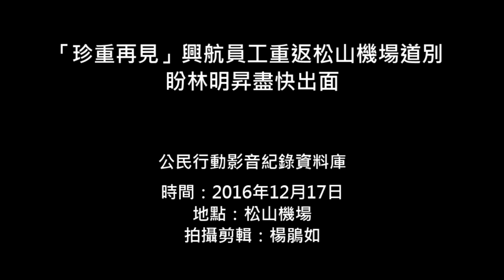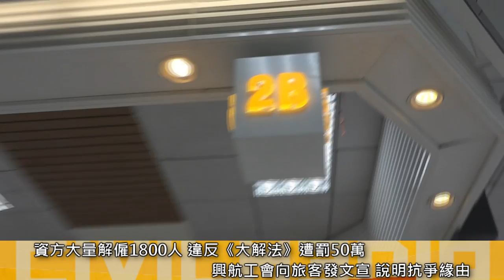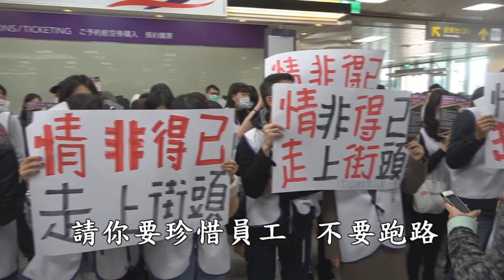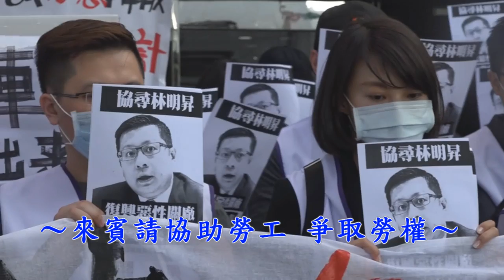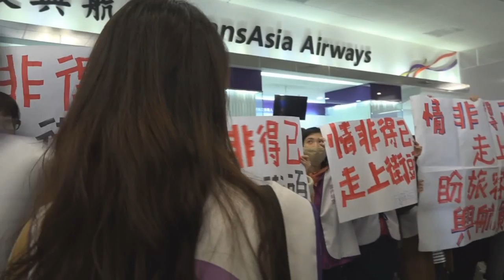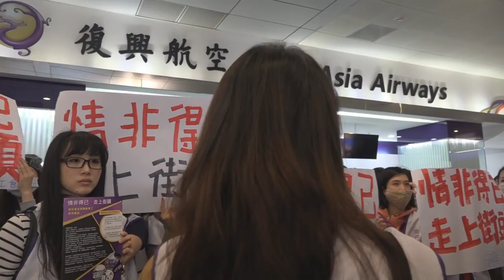2016.12.17「珍重再見」興航員工重返松山機場道別 盼林明昇盡快出面